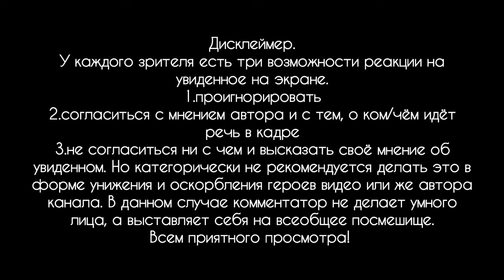прямой удар кулаком. ответ грандмастера. кеша и его друг, "знающий меня лично".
некто калашников из Москвы,  позиционируюзий себя как носитель истинного джиу джитсу,  нашёл в  сети человека,  живущего в Германии и якобы знающего меня лично. и вот этот человек попёр на меня гнать вместе с кешей... помимо этих друзей я решил вам показать, что говорил грандмастер Керншпехт по теме прямого удара кулаком...